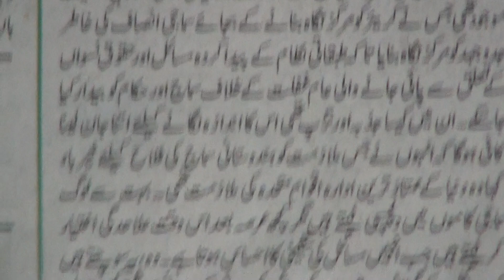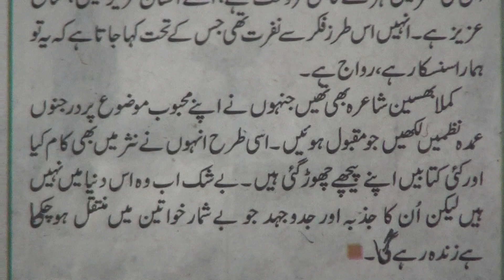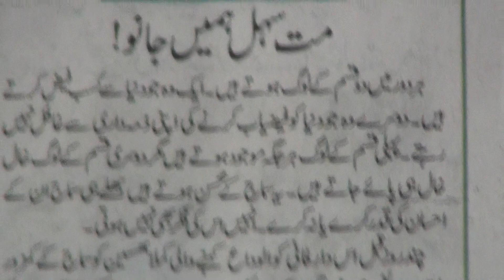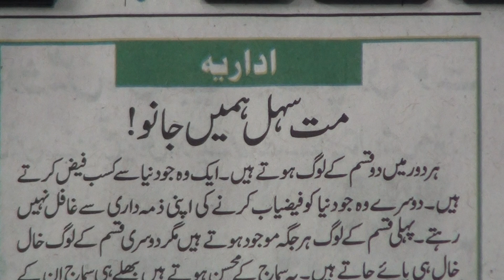Learn to Read Urdu Newspaper.194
Learn to Read Urdu Newspaper series of videos are produced by Nihal Uddin Usmani of Orient Language Lab, F-145, South City, Lucknow-226025, India. Your comments will help us improve the lessons.